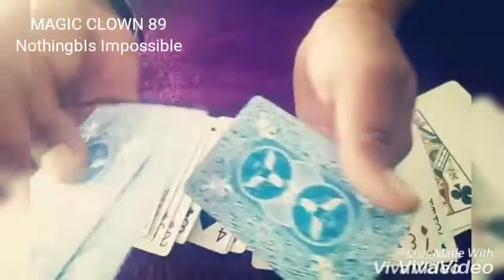Magic Clown 89 "045" Three Card Monte